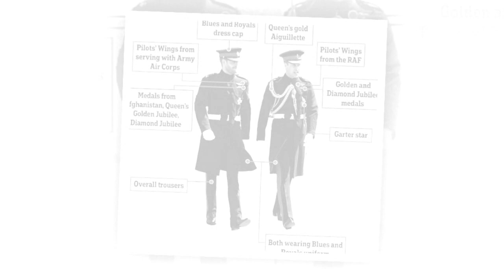Lip reader reveals the Queen's advice to her husband on Harry and Meghan's big day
'Keep waving, Philip!' Lip reader reveals the Queen's advice to her husband and all the other little royal asides picked up on Harry and Meghan's big day.